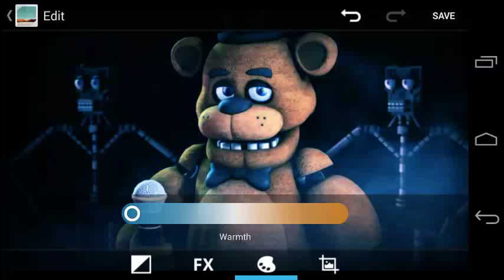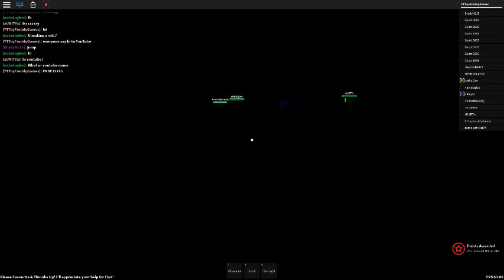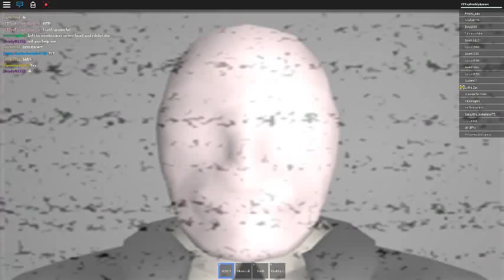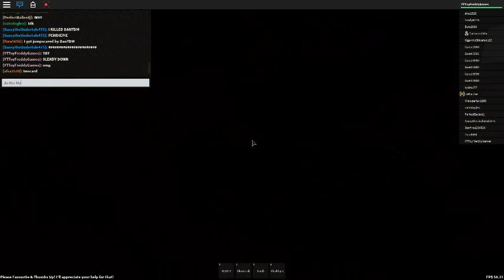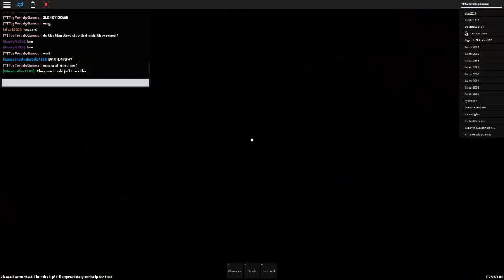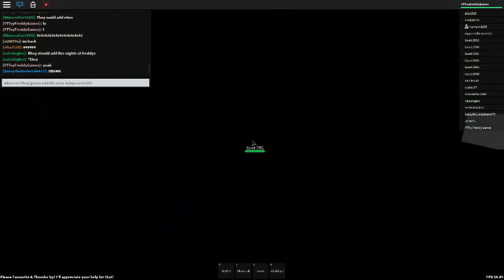Murder in the Dark *P7* || GUNS!